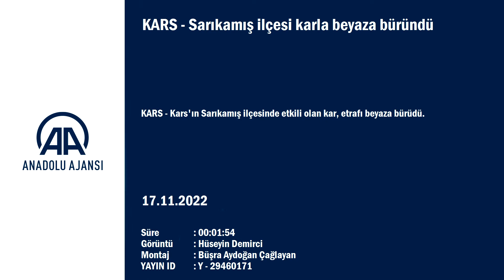KARS - Sarıkamış ilçesi karla beyaza büründü